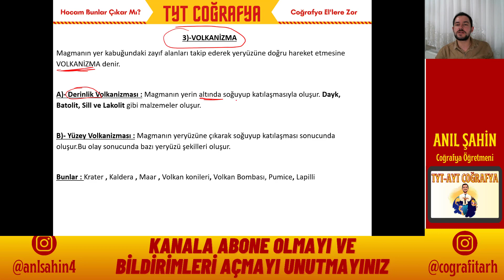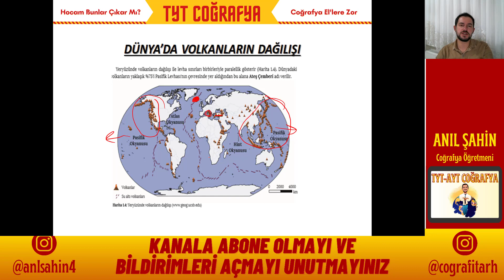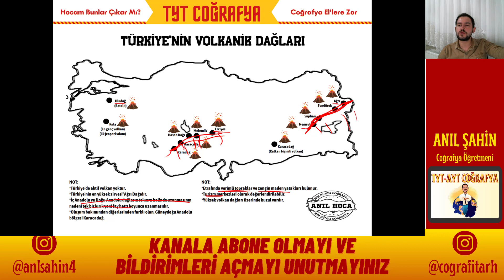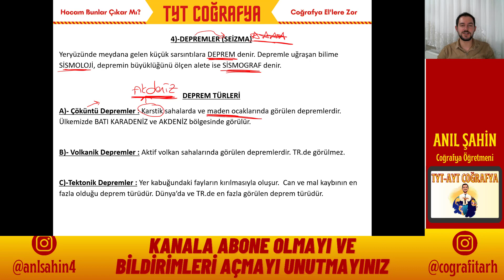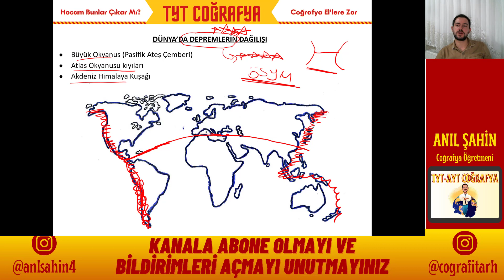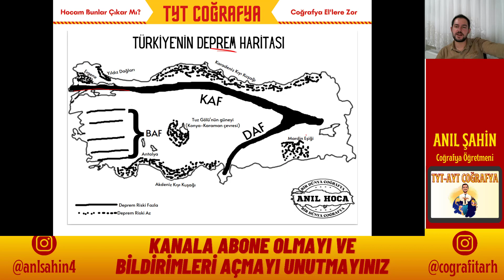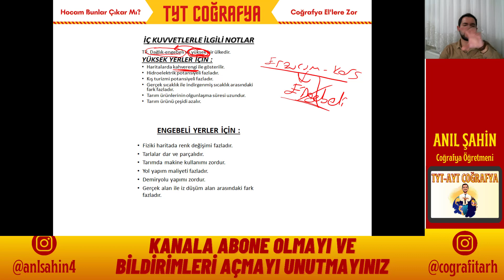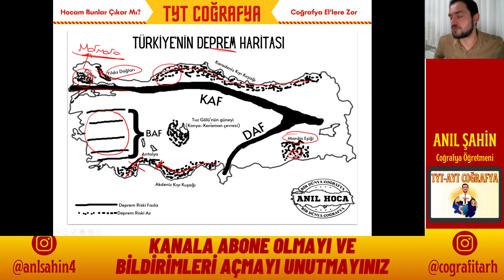6. Ünite - İç Kuvvetler 4 (Volkanizma ve Depremler )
Her sene en az bir tane kesin sorusu olan bir konu. O yüzden dikkatli dinleyin arkadaşlar, kolay gelsin. Başarılar.
Depremlere dikkat edin.